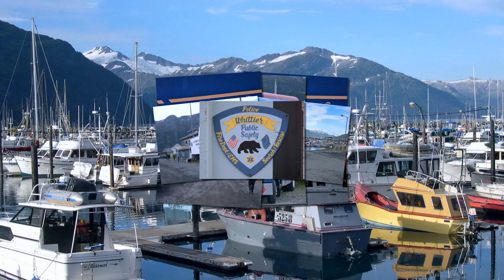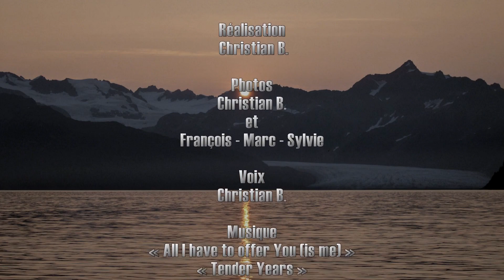Alaska Dream ~ Le Prince William Sound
Au fond du Golfe d'Alaska et dominé par les Monts Chugaich de plus de 4.000 mètres, le Prince William Sound est un vaste dédale de canaux, de fjords profonds et d'îles luxuriantes où se nichent des mouillages de rêve...